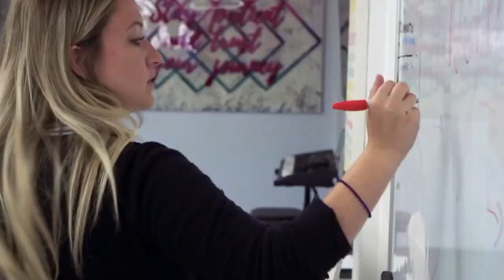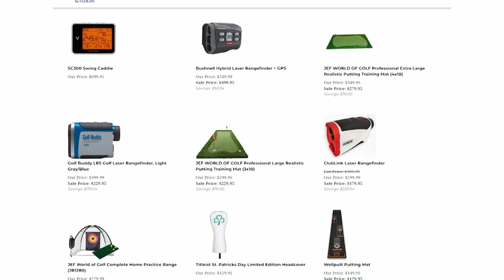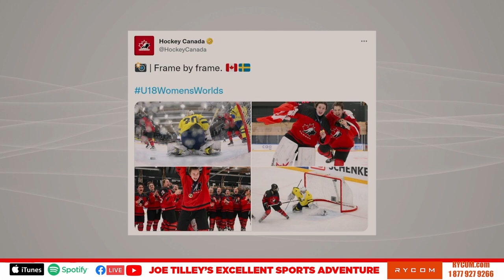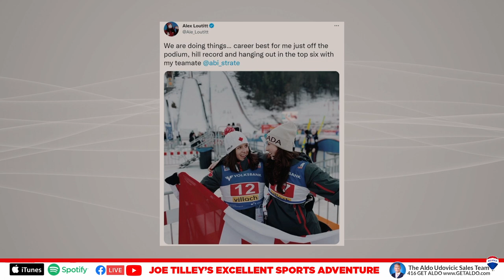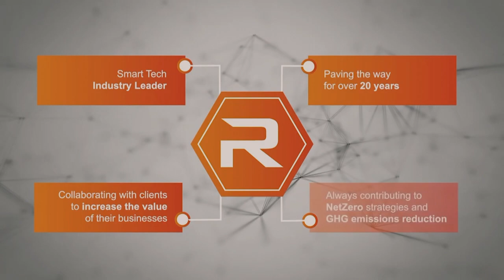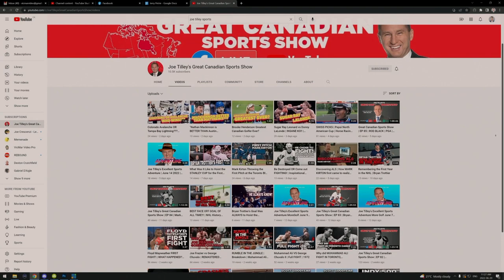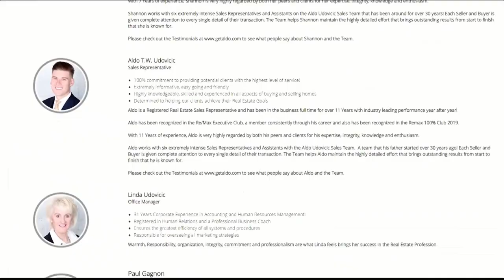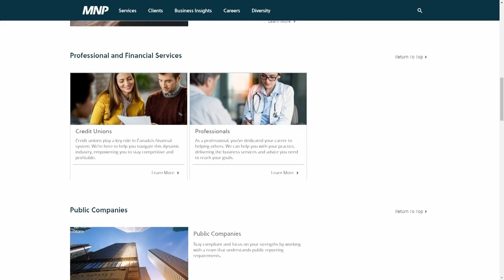Joe Tilley's Great Canadian Sports Show | Ep 115 | The Canadian Kid | Steve Molitor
Steve Molitor is a Canadian former professional boxer who competed from 2000 to 2012 and held the IBF super-bantamweight title twice between 2006 and 2011.